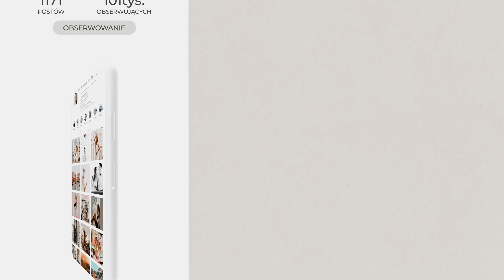😱 PRZYMIERZAM 10 BIAŁYCH KOSZUL W TYM SAMYM ROZMIARZE!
Cześć Girls! W dzisiejszym odcinku szukamy idealnej białej koszuli. Koszule, w szczególności w odsłonie XXL są jednym z top trendów w modzie ma ten sezon. Czekam na Wasze komentarze - która według was wypadła najlepiej? :)

wpadajcie na mój INSTA @oliwia_bugala obczaić video z pomysłami na wystylizowanie koszuli, którą sobie zostawiłam! Ściskam!

00:42 NAKD
02:32 NAKD
04:07 ZARA
06:05 ZARA
08:01 UTERQUE
10:06 ZARA
11:58 NEW LOOK - asos
13:20 RIVER ISLAND
14:52 & OTHER STORIES
16:58 STRADIVARIUS